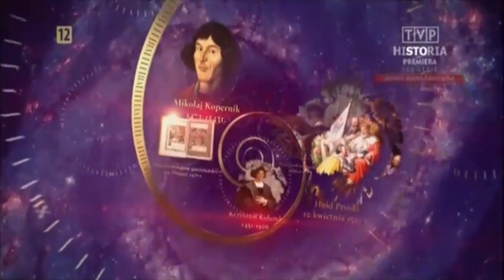PODSUMOWANIE ROKU 2020 W TELETURNIEJACH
Wolno przytaczać w utworach stanowiących samoistną całość urywki rozpowszechnionych utworów oraz rozpowszechnione utwory plastyczne, utwory fotograficzne lub drobne utwory w całości, w zakresie uzasadnionym celami cytatu, takimi jak wyjaśnianie, polemika, analiza krytyczna i naukowa, nauczanie lub prawami gatunku twórczości. (art. 29 pr. aut.)

0:00 - Intro
1:05 - Koło Fortuny
3:33 - Moja klasa - Back to school
4:35 - Familiada
6:23 - Gra słów krzyżówka
7:38 - Jaka to melodia
9:23 - Giganci Historii
10:44 - Milionerzy
12:21 - Łowcy nagród
13:02 - Jeden z dziesięciu
14:25 - Sukces na bank
15:46 - Va Banque
17:55 - Podsumowanie